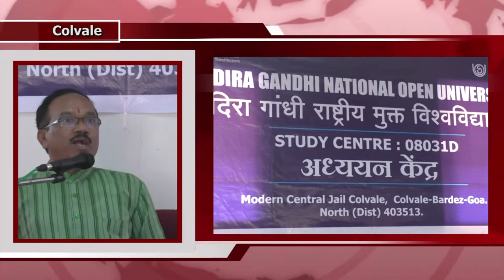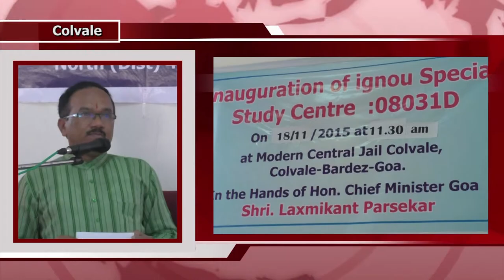Study Centre at Colvale Jail inaugrated by Laxmikant Parsekar